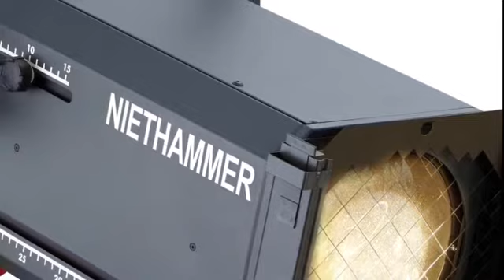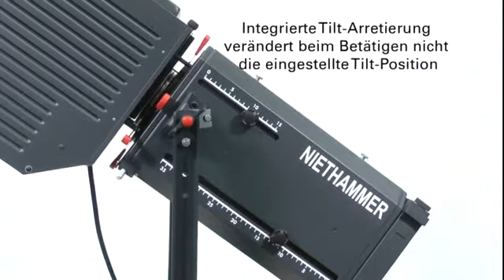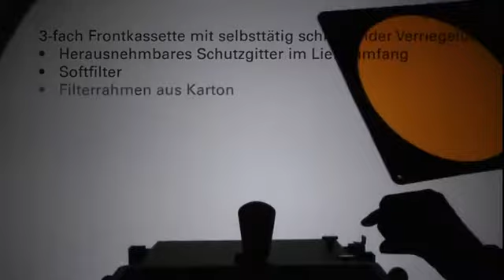Niethammer Zoom Profilscheinwerfer Deutsch TV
Niethammer Lichttechnik GmbH
Hintergasse 30
60239 Ober-Mörlen